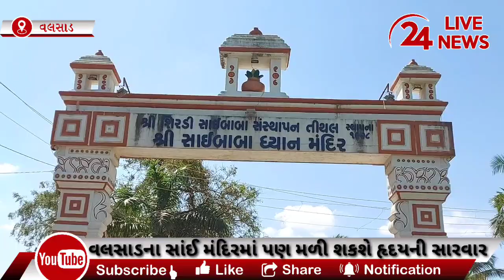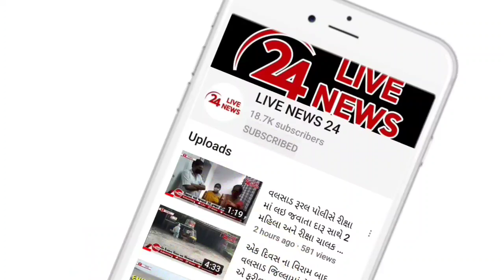હવે વલસાડના સાંઈ મંદિરમાં પણ મળી શકશે હૃદયની સારવાર જાણો કઈ રીતે મળશે દર્દીને સારવાર જુઓ વિડિઓ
હવે વલસાડના સાંઈ મંદિરના પણ મળી શકશે હૃદયની સારવાર - જાણો કઈ રીતે

આજે 16 ઓક્ટોબરના રોજ વિશ્વ એનેસ્થેસિયા દિવસ અને રિસ્ટાર્ટ અ હાર્ટ ડે ની ઉજવણી થાય છે. ત્યારે આ દિવસને વલસાડ એનેસ્થેસિયા એસોસિએશને સાર્થક કરતું કાર્ય કર્યું છે. તેમના દ્વારા વલસાડ સાંઈ મંદિરે અને રેલવે સ્ટેશને બંધ હૃદય ને શરૂ કરવાનું એક વિશેષ મશીન મૂક્યું છે.
વલસાડ હૃદય બંધ થવાની પરિસ્થિતિમાં એબ્યુલન્સ આવે ત્યાં સુધી હૃદય ધબકતું રાખવામાં મદદરૂપ થાય તેવું એઈએન મશીન ( ઓટોમેંટીક ઇલેકટ્રીક ડીફબીલેટર ) વલસાડમાં સાંઇ મંદિર અને રેલવે સ્ટેશન પર મુકવાનો વલસાડ એનેસ્થેસીયા એસોસીએશને નિર્ણય લઇ આજરોજ ત્યાં મૂકી દીધું છે .

 વલસાડનો એનેસ્થેસિયા એસો.ના પ્રમુખ ડો.સંદિપ એચ . દેસાઈએ કહ્યું કે ધરાવનાર ઓક્ટોબરે ૧૬. એનેસ્થેસિયા દિવસ અને રીસ્ટાર્ટ અ હાર્ટ ડેના અવસરે ક્રિટીકલ સ્થિતિમાં દર્દી માટે ઉપયોગી એઇએન મશીન સાંઇ મંદિરે અને રેલવે સ્ટેશને એસોસીએશને સ્વખર્ચે આ મશીન મુકયું છે. મશીનના અંગે મંદિર અને સ્ટેશનના ટ્રિનિંગ પણ અપાઈ છે . સાંઇ મંદિરે આ મશીન મુકાતા ધર્મ અને વિજ્ઞાનનો સમન્વય થશે .